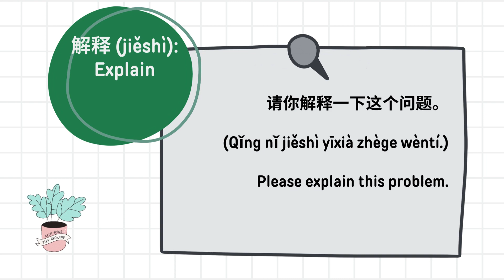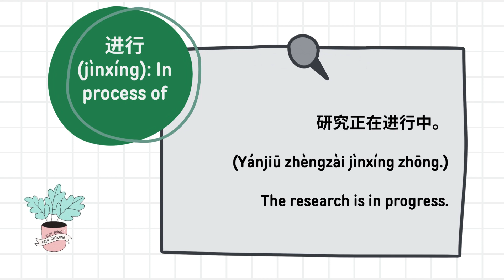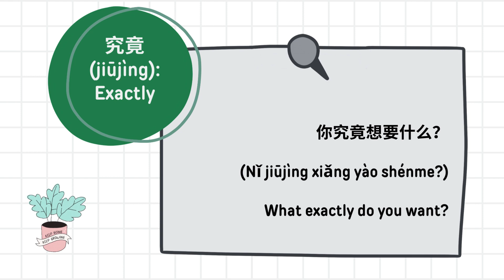[Intermediate Mandarin/HSK Level4] HSK Level 4 600 Words(HSK四级 600词汇) PART12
This video series cover all 600 words of HSK level 4 words, ordered in Pinyin order, made for intermediate learns.
This is part 12 of the video series. Hope you like it.
这个视频系列涵盖了HSK四级的所有600个词汇，按拼音顺序排列，适合中级学习者。这是视频系列的第12部分。希望你喜欢。